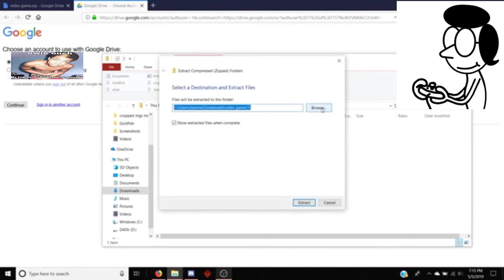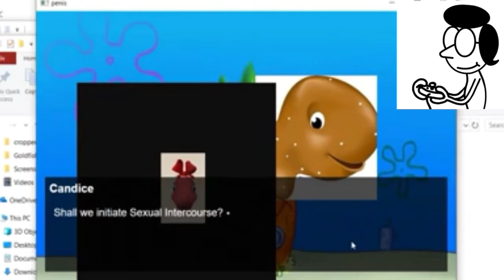How to Download My Game! [AND GAMEPLAY] (Link In Description) | SUSAN HEFFLEY LETS PLAY EP 1